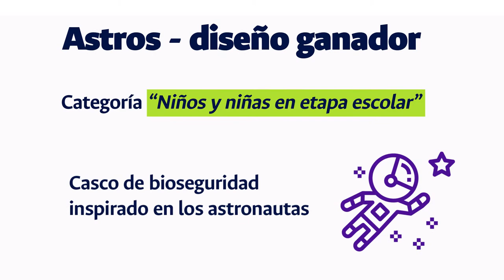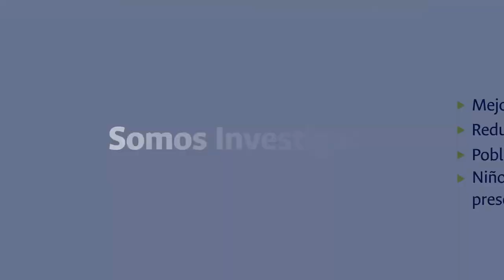OrgulloUNAL | Casco de Bioseguridad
OrgulloUNAL Casco de bioseguridad para niños, gana concurso del PNUD Dale una mirada